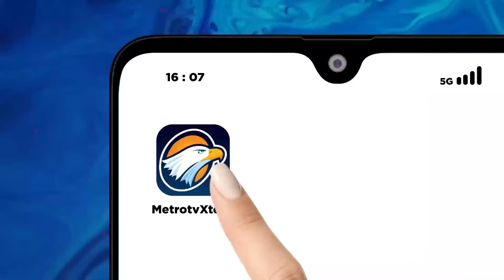Anies, Prabowo, & Ganjar Bicara di Dialog Publik Muhammadiyah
MetroTV, Pengurus pusat Muhammadiyah menggelar dialog publik dengan mengundang tiga paslon capres-cawapres pada pekan ini. Selain memberi ruang untuk memaparkan visi misi,dialog publik ini juga digunakan oleh Muhammadiyah untuk memberi aspirasi dan kritik.

Tiga pasangan calon presiden dan calon wakil presiden diundang dalam dialog publik yang digelar pengurus pusat muhammadiyah secara bergiliran pada pekan ini.